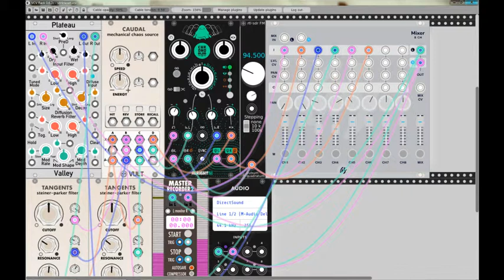sdr kneset 2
6 o'clock news